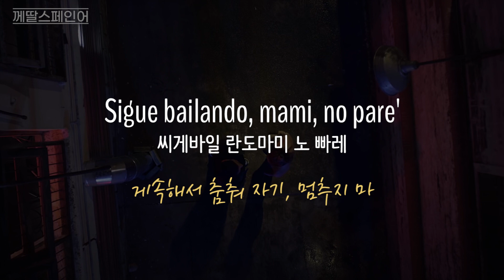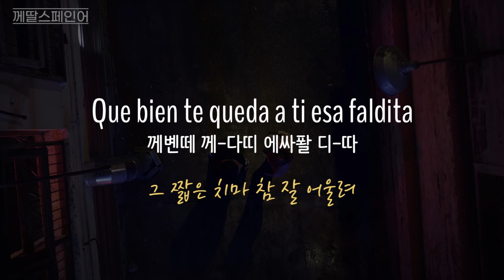[스페인어노래] 한국인들에게 가장 인기있는 레게톤 가수 J Balvin - Ginza 가사해석 + 발음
제목 : Ginza
아티스트 : J Balvin
발매 : 2015. 07.

🟢 스페인어 수업 및 기타 문의 🟢
📍카카오톡 ID : domin1982
📍카카오톡채널 : '께딸스페인어'